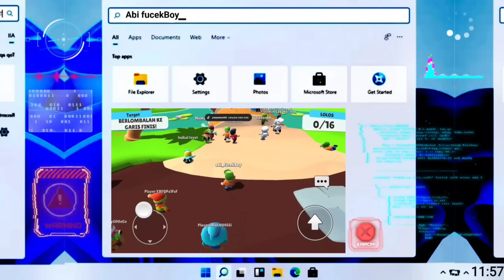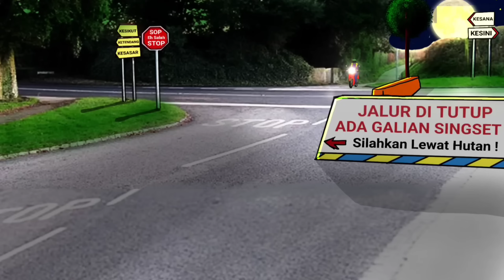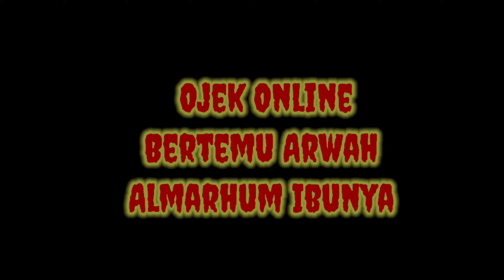KUMPULAN KISAH OJEK ONLINE PALING SERAM ! - Animasi Horor Kartun Hantu Lucu Indonesia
Ternyata para ojol alias ojek online mempunyai suka duka saat melakukan tugasnya bekerja mengangkut penumpang.
Bahkan ada yang mengalami kejadian mengerikan alias horor saat mereka bekerja.
Berikut adalah kumpulan video cerita horor ojek online.